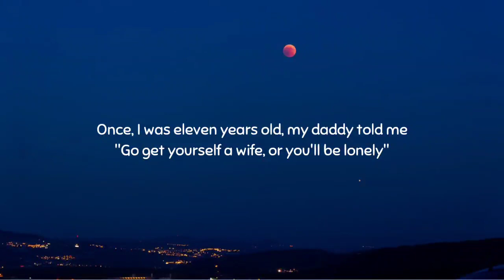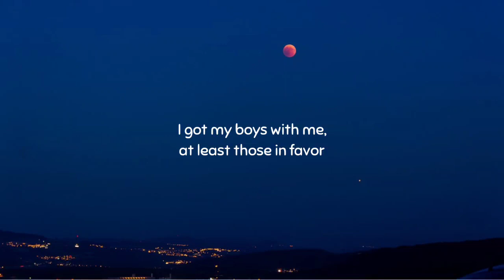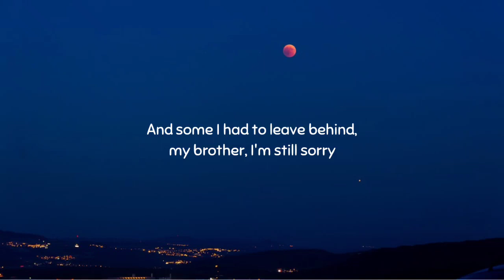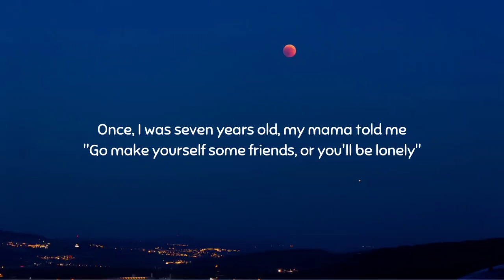Lukas Graham - 7 Years (Lyrics)